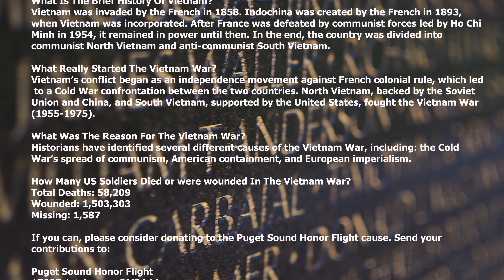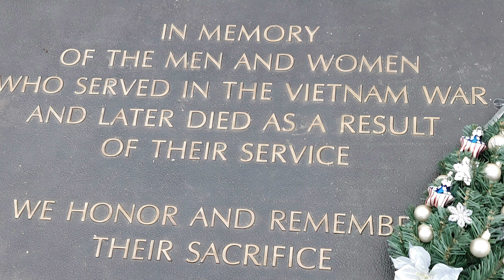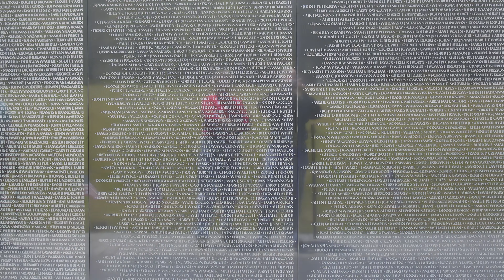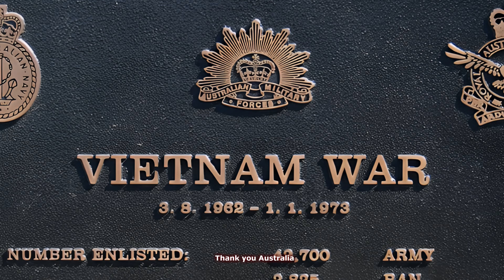Puget Sound Honor Flight Video IV Vietnam Memorial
So many of us shed tears